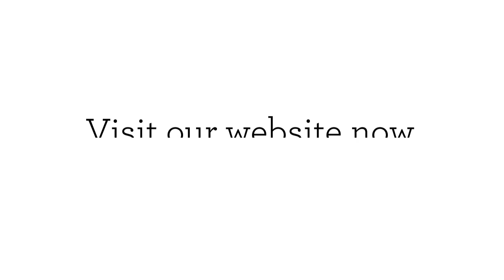Gourmet Pizza - Reasons Why Pizza Is Amazing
Gourmet Pizza

Pizza is something we’ve all been around at one point in our lives. It’s the food that keeps on giving, and it’s so incredible that there are even parties dedicated in its name. Many of us grew up eating pizza, and it’s a food we still eat to this very day. There’s no debate as to whether or not pizza is a beautiful thing. Everyone knows it simply is.

At Garlic Jim's, we have the best gourmet pizza for you.

Garlic Jim's
Pizza Delivery
Pizza